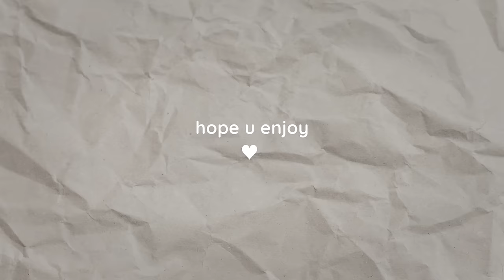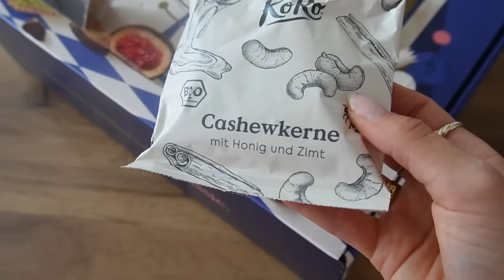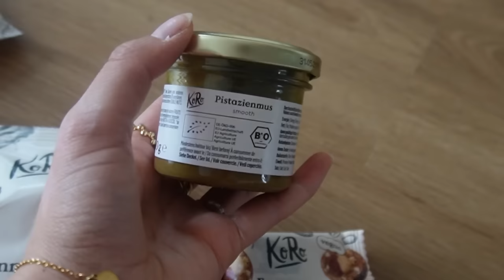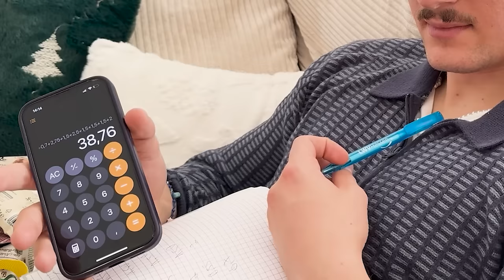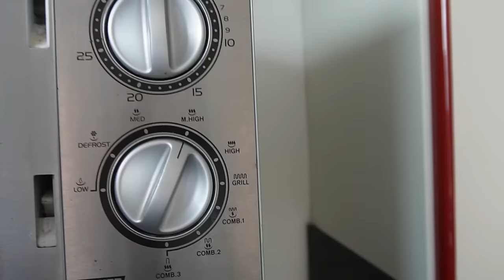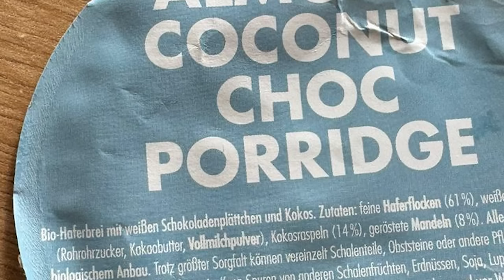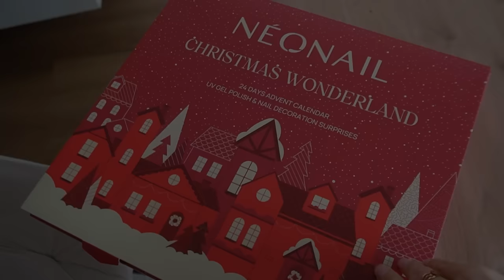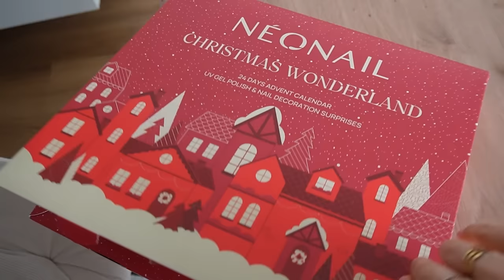Adventskalender 2024 im Vergleich (welcher lohnt sich??)